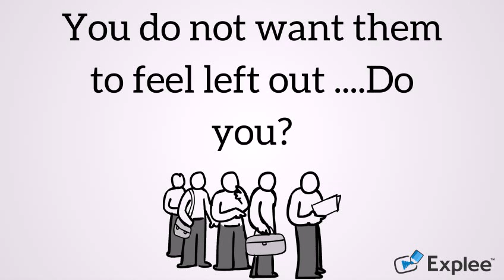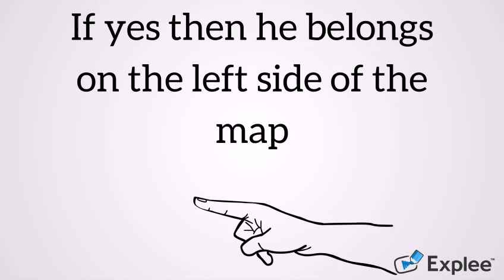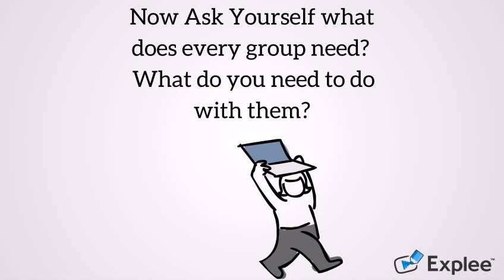Stakeholder Mapping in a Nutshell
A short presentation on how to map your stakeholders for a project.